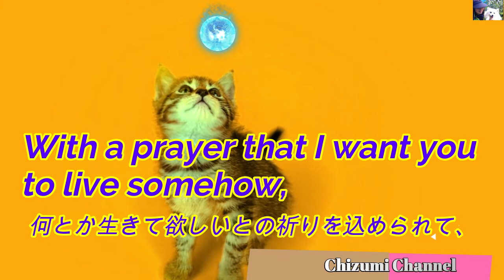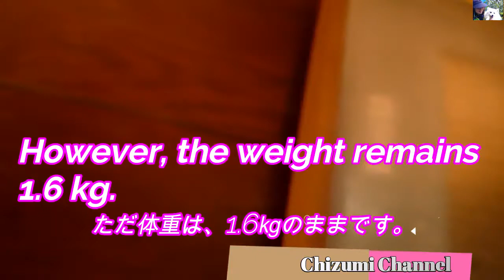2021 06 21 2021 06 18‹71日目›分 命命メメ”の物語 (The story of the local cat "Life Meme") 🙀🏡🙀🏡🙀